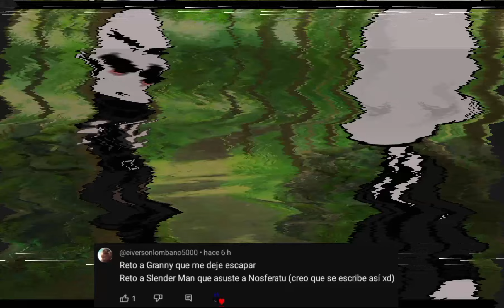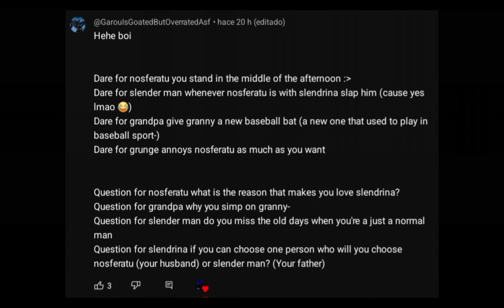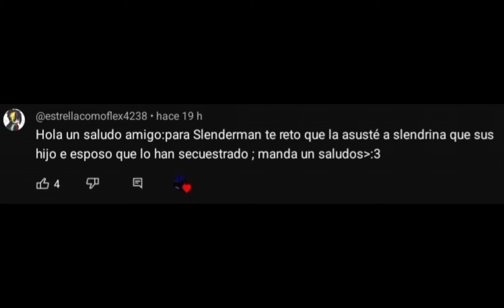▪️||Slendrina's Family do your dares||PT7||GC||My AU||DVloper||▪️